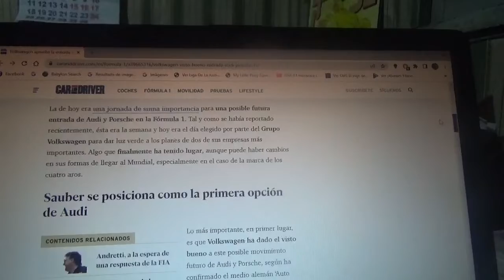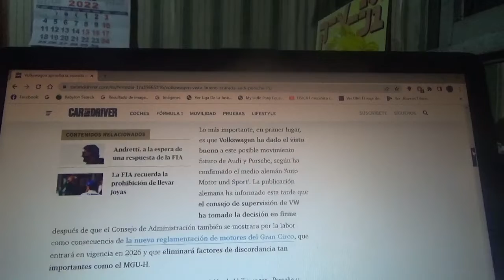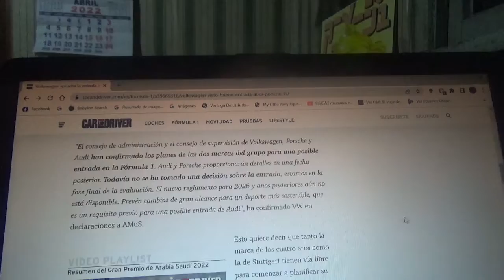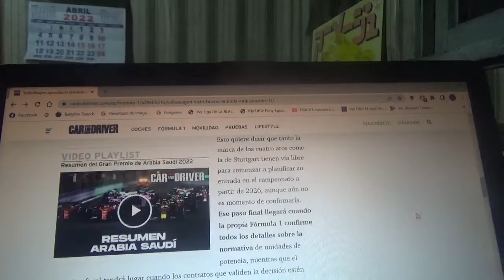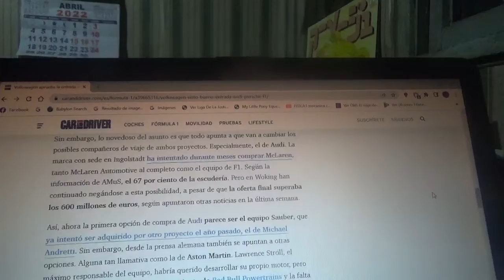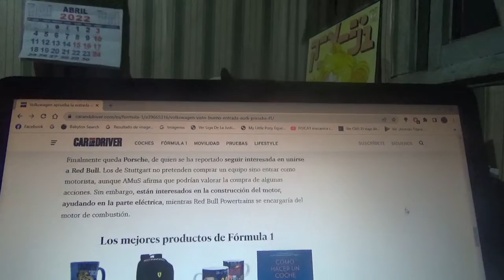Grupo Volkswagen da luz verde a la entrada de Audi y Porsche a la F1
Las dos entidades premium del conglomerado alemán podrían confirmarlo tarde o temprano y mientras la automotriz de los cuatro aros afirman haber fracasado en intentar comprar a Mclaren ahora podrían hacer lo mismo con Sauber